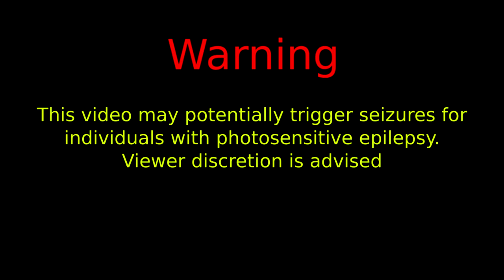Noita Ep. 1 - Baby Steps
Learning a new rogue lite/like where every step you take you can die but still have fun.